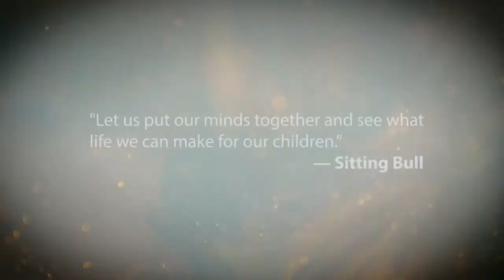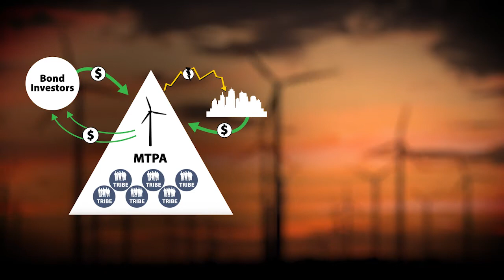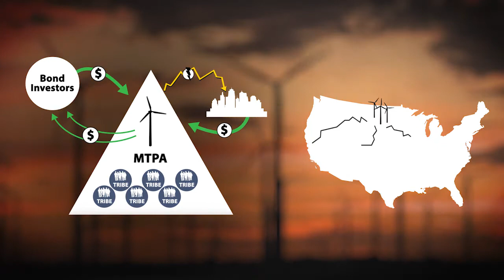Sioux Wind Final Video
Six Sioux Tribes have joined together to develop the wind energy resources on their reservations.  Check out the attached video to learn about the project, which was announced at the Clinton Global Initiative with President Clinton.